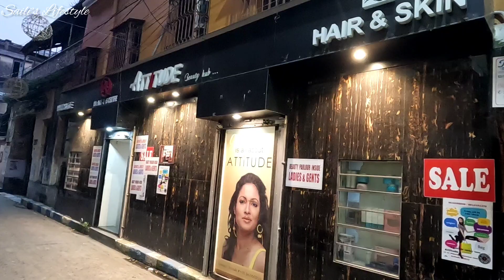Best Parlour In Kolkata | চুল কাটলে গয়না ফ্রি | Beauty Parlour | Salon | Women Haircut | Facial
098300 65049